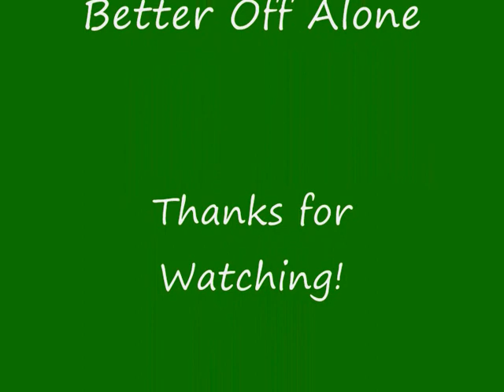Fraternitas Ferreus VS Gurtogg Bloodboil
World of Warcraft Guild
Server: Stormrage EU

Fun boss fight